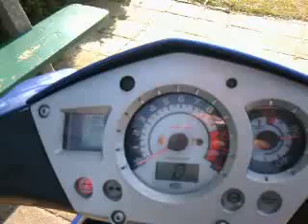jetforce start niet na 5min rijden